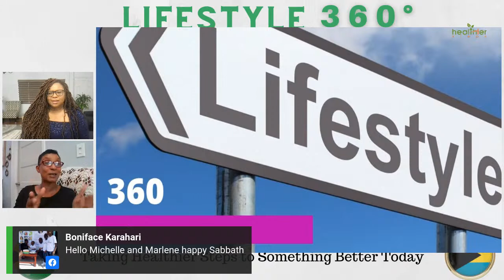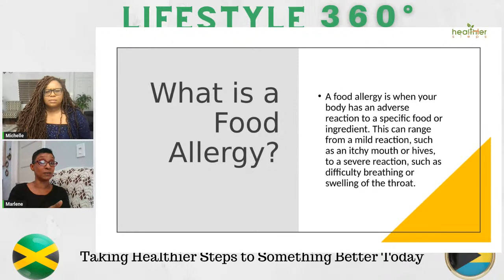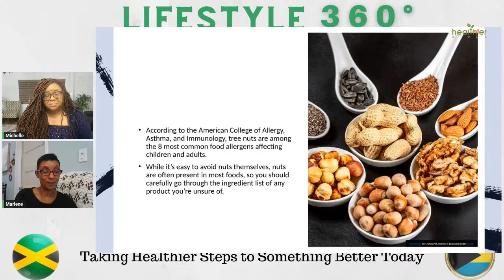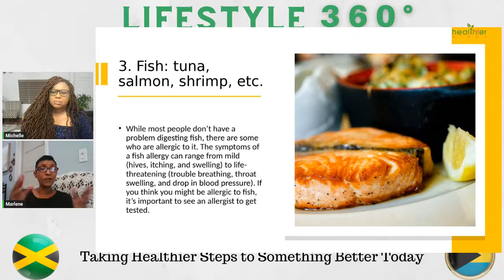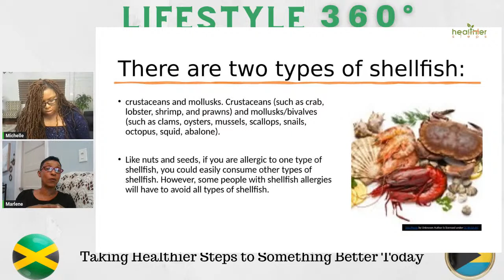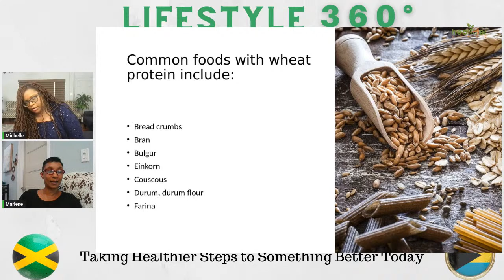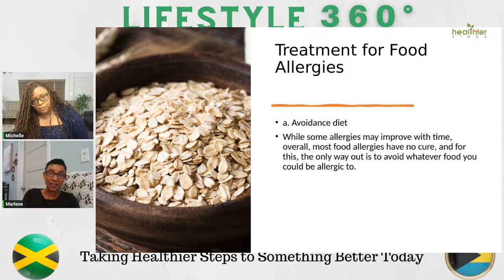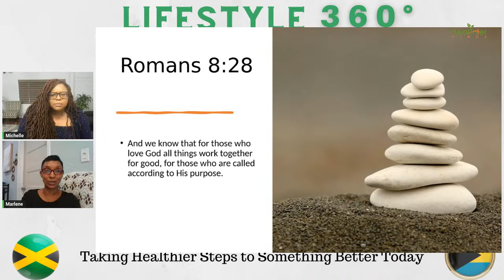Unmasking Food Allergies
Whether you suspect you have a food allergy, know someone who does, or just want to be informed, this podcast will arm you with the knowledge you need to navigate the world of food allergies.